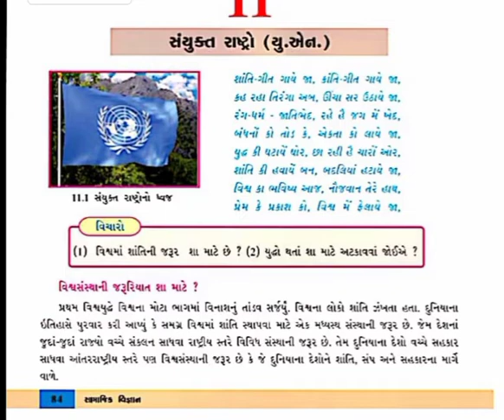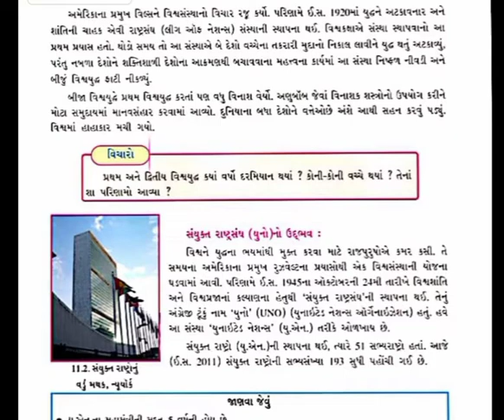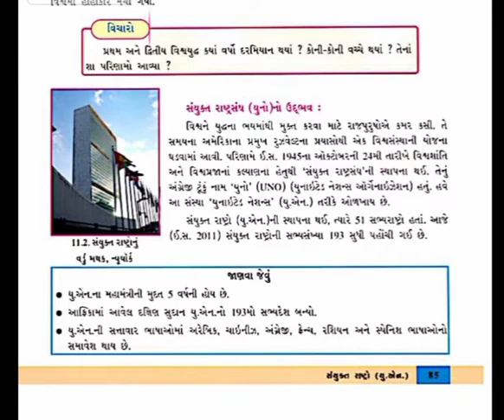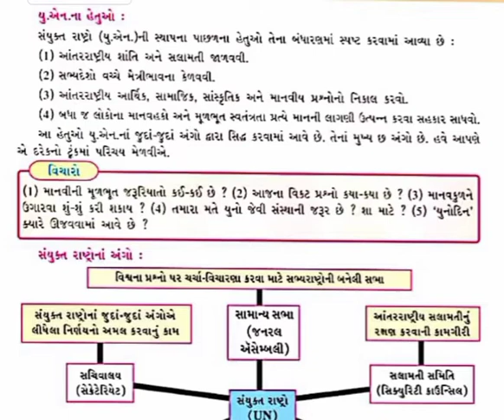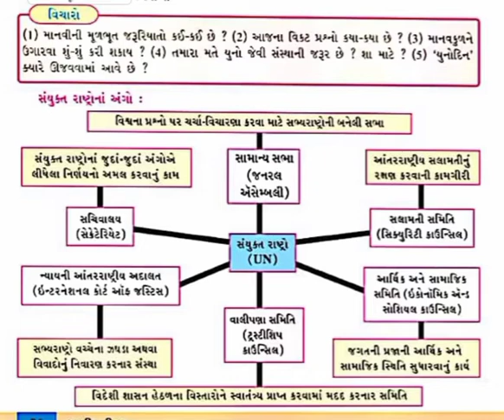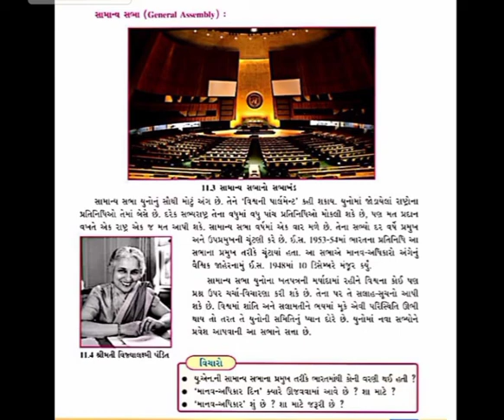Std-8 Social Ch-11 Part-1 GM